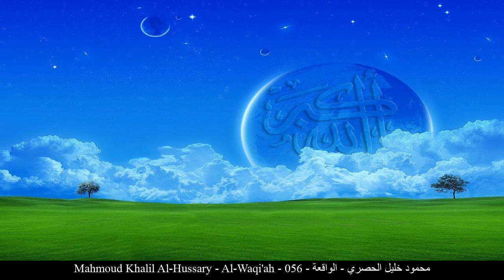HD Mahmoud Khalil Al-Hussary - Al-Waqi'ah - 056 - محمود خليل الحصري - الواقعة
[_arabic] محمود خليل الحصري الواقعة حفص عن عاصم
[_english] Mahmoud Khalil Al-Hussary Al-Waqi'ah Rewayat Hafs A'n Assem
[_france] Mahmoud Khalil Al-Hussary L'evénement Rewayat Hafs A'n Assem
[_germany] Mahmoud Khalil Al-Hussary Al-Wāqi'a - Die eintreffen wir Rewayat Hafs A'n Assem
[_spain] Mahmoud Khalil Al-Hussary El Suceso Rewayat Hafs A'n Assem
[_turkey] Mahmoud Khalil Al-Hussary Vakia Suresi Rewayat Hafs A'n Assem
[_china] 马赫茂德-哈利勒-艾勒合素里 大事章 哈复苏 传自 阿岁目 的读法
[_tahi] มะห์มูด เคาะลีล อัล-หุเศาะรีย์ สูเราะฮฺ อัล-วากิอะฮฺ ริวายะฮฺหัฟศฺ จาก อาศิม
[_urdu] محمودخلیل حصری واقعہ بروایت حفص عن عاصم
[_bengali] মাহমূদ খলীল আল-হুসারী আল-ওয়াক্বি‘আহ ক্বারী নাফে‘ থেকে ওয়ারশের বর্ণনা
[_bosnia] Mahmud Halil El-Husari El-Vaki'a Rivajet Hafsa od Asima
[_uyghur] مەھمۇد خەلىل ئەلھىسرى سۈرە ۋاقىئە ھەفسى رىۋايىتى
[_farsi] محمود خلیل الحصری واقعه روایت حفص از عاصم
[_tajeki] Маҳмуд Халил ал-Ҳусарӣ ВОҚИА Ривояти Ҳафс аз Осим
[_malbari] മഹമൂദ് ഖലീല് അല് ഹസ്വ് രീ വാഖിഅ ആസിംമില്നിന്ന് ഹഫ്സ് രിവായത്ത് ചെയ്തത്
[_tagalog] Mahmoud Khalil Al-Hussary Ang Pangyayari Rewayat Hafs A'n Assem
[_indonesia] Mahmud khalil al hushariy Surah Al-Waqi’ah (Peristiwa yang Tidak Dapat Dielakkan) Riwayat Hafs 'an Ashim
[_portuguese] Mahmoud Khalil Al Hussari O Evento Inevitável Hafs, de Ássim
[_hausa] Mahmoud Khalil Al-Hussary Al-Waki'ah Riwayar Hafsu daga  Asim
[_swahili] Mahmoud Khalil Al-Hussary Al-Waki'ah Riwaya ya Hafswi kutoka kwa Aswim